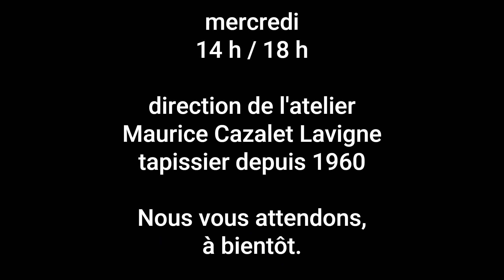le capiton, les boutons, travaux d'art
l'utilisation du bouton dans le siège d'ameublement.